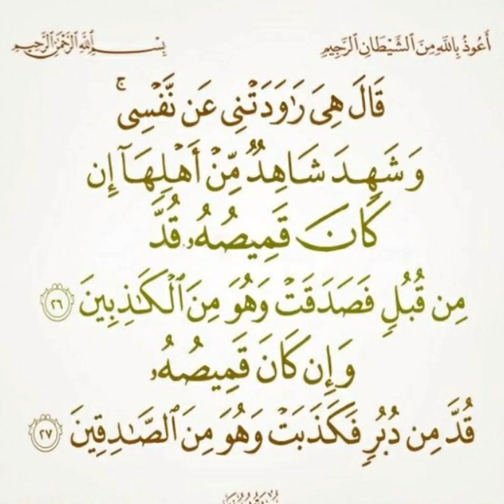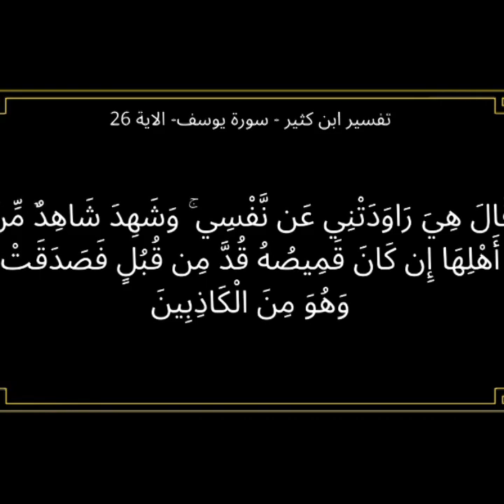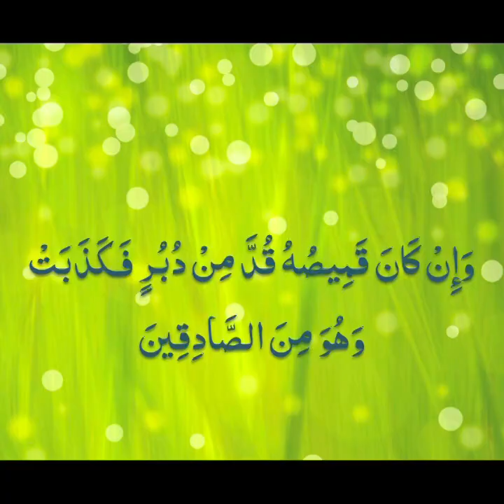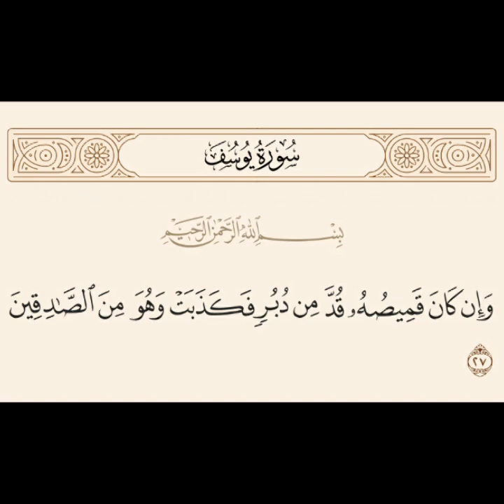QURAN Para 12 Surah 12 Ayat 26,27